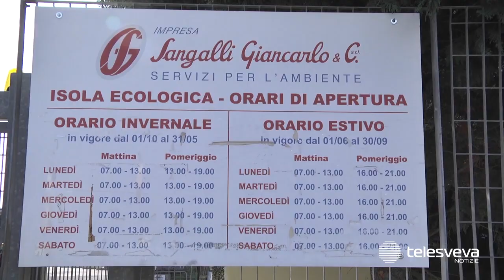ANDRIA | “Cittadino-fototrappola”: riprende e manda via sporcaccione mentre scarica rifiuti